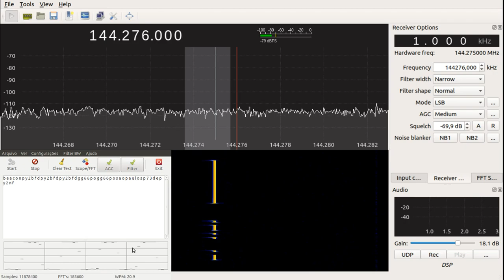Beacon PY2BFD recebido 2019-02-16/153456 por PU2NVX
Beacon PY2BFD recebido por PU2NVX